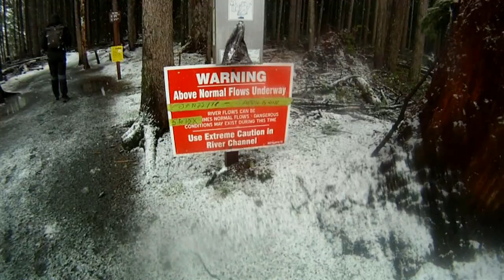Elk Falls at Campbell River BC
GoPro HD recording of walk to the falls February 17 2018